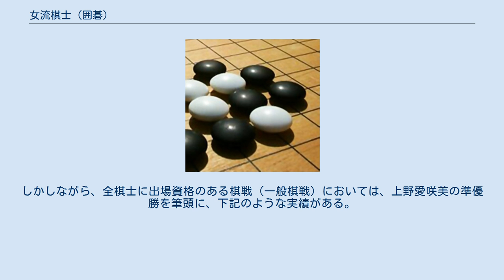女流棋士 (囲碁)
囲碁の女流棋士（じょりゅうきし）とは、女性のプロ棋士のこと。
 女流棋士は、男性の棋士と同様に男女混合の一般棋戦に参加すると同時に、女流しか参加できない女流棋戦に参加することができる。
 日本の囲碁界において、「女流棋士」とは性別が女性の棋士を指す用語であり、ほとんどの棋戦において男性の棋士と同じ扱いを受ける ほか、昇段の規定も男性の棋士と同じである。
一方で、女流棋士のみが出場できる女流棋戦も2019年現在5棋戦存在する。
 なお、将棋の女流棋士は女流棋士固有の制度のもと活動しており、囲碁界とは事情が異なる。
「棋士」 の出場棋戦には原則として出場権が与えられず、女流棋士のみが出場できる女流棋戦が存在するほか、段級位の制度も棋士とは異なる。
囲碁界では女性の棋士を「棋士」と呼んでも何ら問題はないが、将棋界では「棋士」と「女流棋士」は異なる制度であるため、女流棋士のことを「棋士」と言うのは正確でない。
 2019年現在の制度について記載する。
 日本棋院の棋士採用試験では、正棋士の採用枠（一般採用枠）が毎年度5名ある一方で、女流特別採用棋士の採用枠が1名ある。
女性であっても性別の関係ない一般採用枠でも受験することができ、日本棋院では2019年現在宮崎志摩子・桑原陽子・加藤啓子・謝依旻の4名が一般採用枠で入段している。
 2018年度からは、女流棋士の採用枠を緩和する目的で、女流特別採用推薦棋士の制度が制定された。
女性による総当たりの試験を勝ち抜いた者が棋士になれる女流特別採用棋士の試験とは異なり、院生研修などで所定の優秀な成績を収め、院生師範の推薦があった者が採用される。
2018年度には、国際棋戦での活躍などが嘱望される、原則として小学生を対象とした英才特別採用推薦棋士も制定されている。
 女流特別採用棋士や女流特別採用推薦棋士、英才特別採用推薦棋士は、正棋士と同じように棋戦に出場することができるが、棋士給与の支給や対局料で正棋士とは差がある。
ただし、女流特別採用棋士は三段以上、女流特別採用推薦棋士は四段以上、女流の英才特別採用推薦棋士は五段以上に昇段すると資格が正棋士に変更され、他の棋士と同等の処遇を受けられるようになる。
正棋士になるまでは、席次（棋士としての位）は同じ段位の正棋士の下位とされる。
 関西棋院の棋士採用試験でも、定員は示されていないものの日本棋院の女流特別採用棋士と同じような制度があるほか、外来棋士採用試験での優遇 がある。
 平安時代には囲碁は女性のたしなみとされており、枕草子など古典文学にも碁を打つ女性の姿が描写されている。
しかし鎌倉期以降囲碁は男性の楽しむものという傾向が強くなる。
江戸期には太夫などが嗜む程度であったが、家元制度の整備とともに18世紀後半に初段に進んだ横関伊保、安井知得仙知の娘で三段まで進んだ安井鉚などが現れる。
幕末に著された『大日本囲碁姓名録』（弘化3年）には、二段野口松、豊田源（のち三段）など七名が記されている。
林家分家の林佐野は16歳で入段、その後四段まで進み、明治碁界でも方円社設立に関わるなど活躍した。
 林佐野の養子である喜多文子は六段に進み（死後名誉八段を追贈）、日本棋院設立に大きな役割を果たした。
喜多は鈴木秀子、杉内寿子、伊藤友恵など多くの弟子を育てた。
杉内は1942年に入段し、2019年に女流棋聖戦本戦入りを果たすなど、息の長い活躍を続けている。
また増淵辰子も長きにわたって第一線にあった他、坂田栄男など優れた門弟を育成している。
 1952年、初の女流タイトル戦である女流選手権（後に女流本因坊戦へ発展解消）が設立される。
ここでは杉内寿子、本田幸子、楠光子の本田三姉妹や伊藤友恵、小林禮子らが活躍した。
伊藤は淡路修三などの弟子を育てた他、囲碁普及にも大きな貢献をしている。
1970年代からは小川誠子・小林千寿らが活躍し、女流棋戦の数も増加した。
 平成以降ではこれらのタイトルを青木喜久代・小林泉美・加藤啓子・梅沢由香里・謝依旻・万波佳奈・矢代久美子・鈴木歩ら多数の棋士で争う戦国時代に入った。
 ところが、2006年に当時17歳11か月の謝が女流最強戦を制し、最年少女流棋戦優勝記録を更新すると、2008年には女流名人・女流本因坊を制した。
2010年には女流棋聖3連覇中の梅沢を下し、史上初となる女流本因坊・女流名人・女流棋聖の三冠独占を達成。
2011年も三冠を維持するなど、謝は2006年から2015年までの10年間で21の女流タイトルを獲得し、さらに2016年には新設された女...